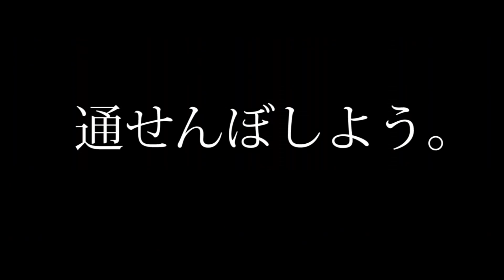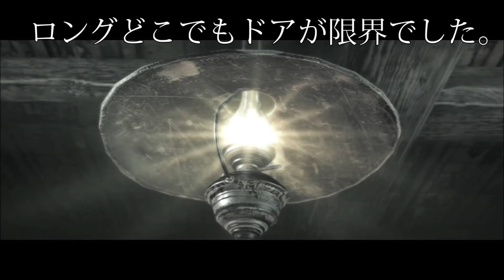できなかった。＋藁【サイコブレイク】